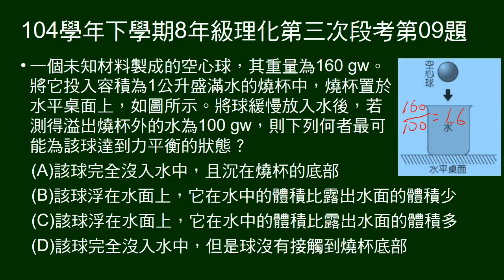104學年下8年級理化三段第09題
給空心球質量，置入水中後，排開水重。問空心球達力平衡的狀態。